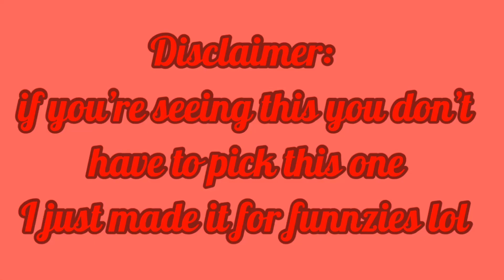I did part 30 for gachaedits79mep1 (read desc.)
If you’re seeing this, I saw part 30 was open so I did part 30 because it looked fun. You don’t have to pick this because I mostly did this for fun lol